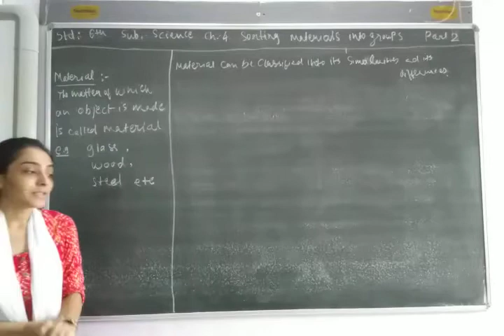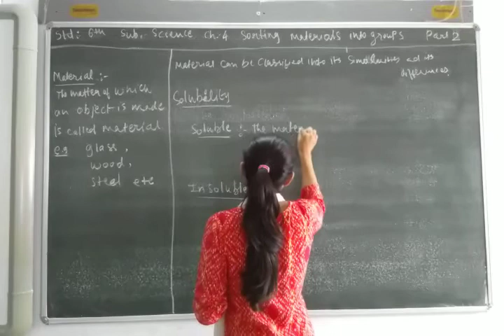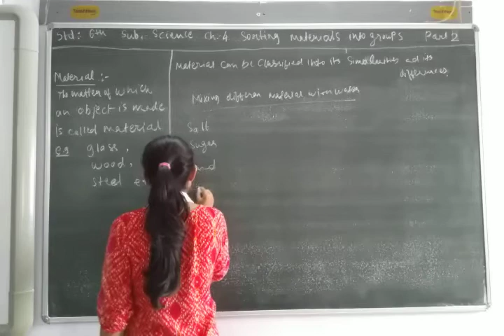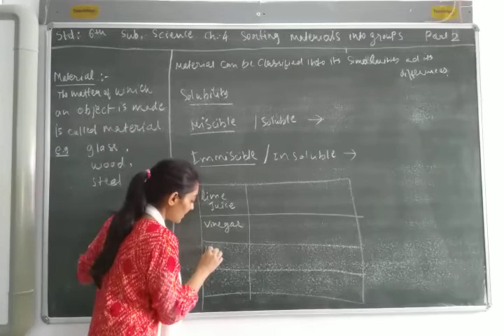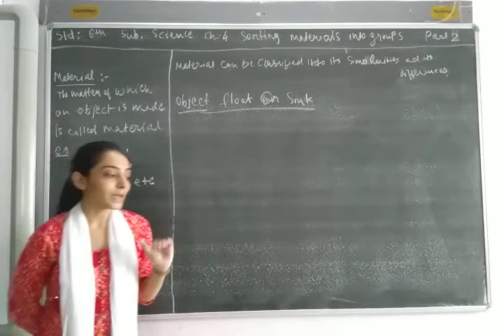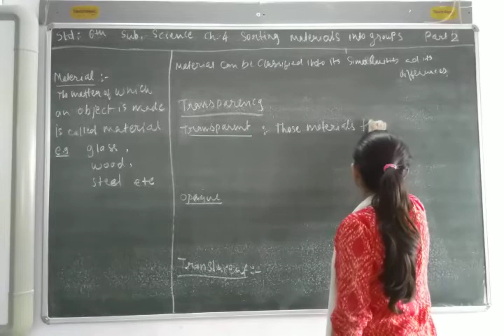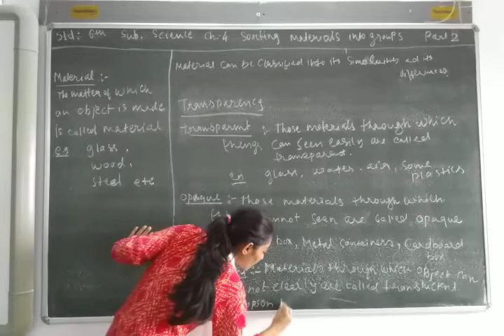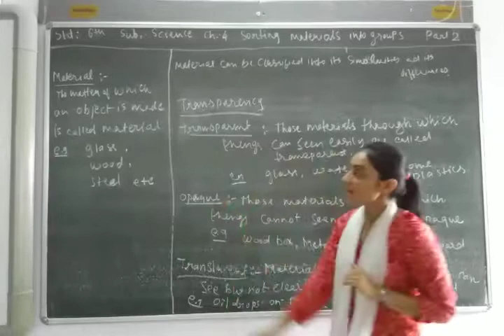ENG MED STD 6 SUB SCI CH 4 P 2